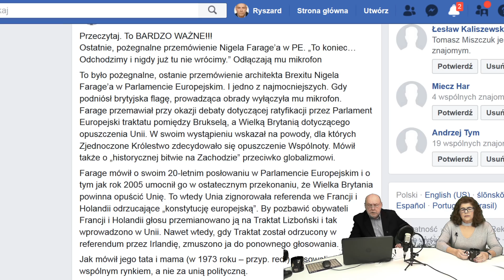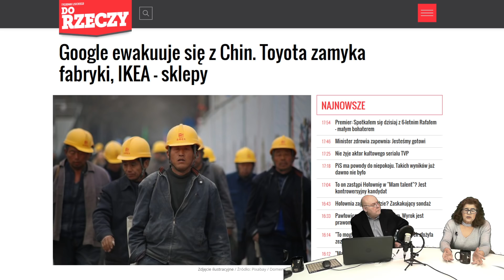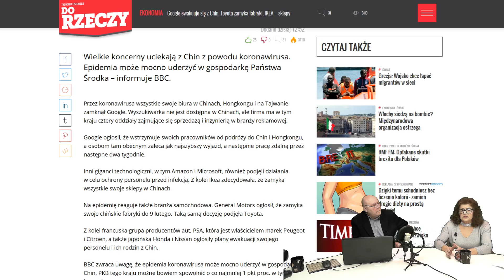Dr Ewa Kurek - brexit, coronavirus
Jeżeli chcesz abyśmy kontynuowali naszą działalność wesprzyj nas nawet niewielką kwotą. Wpłać dowolną sumę za pomocą wygodnej elektronicznej płatności, także przez blik.
 Fundacja Gambit
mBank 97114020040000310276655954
tytuł wpłaty: Telewizja Niezależny Lublin
Dla zagranicy:
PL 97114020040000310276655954